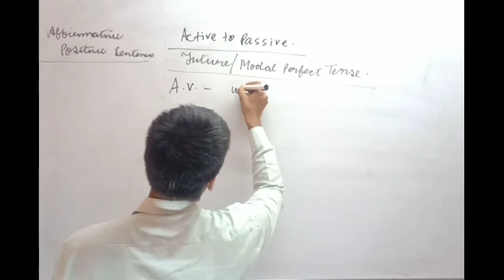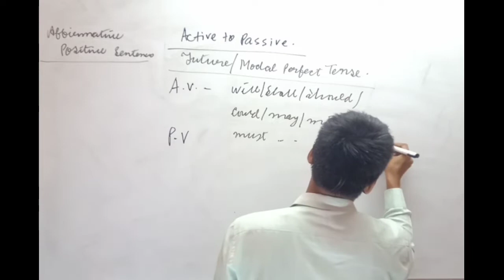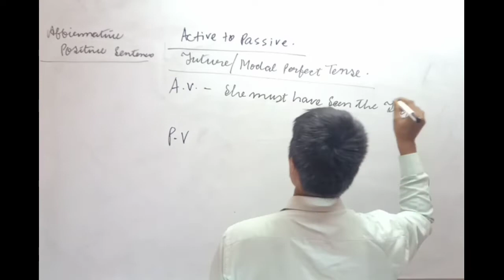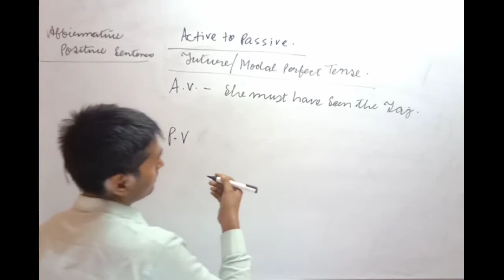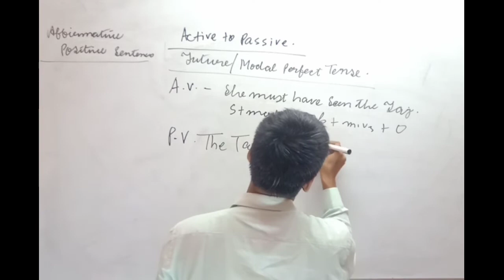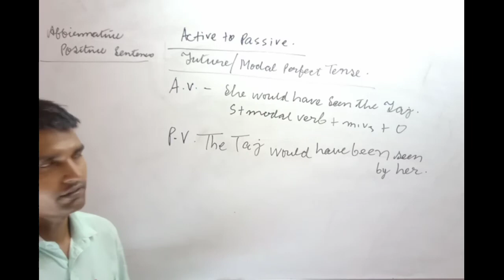देखिए Future/Modal Perfect Tense: Positive Sentences का Passive Voice कैसे बनाते हैं?